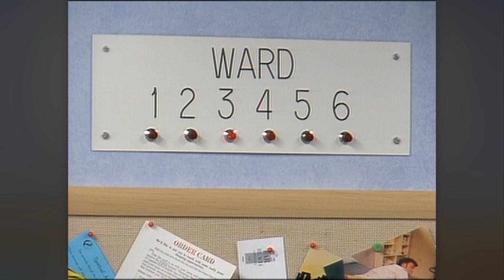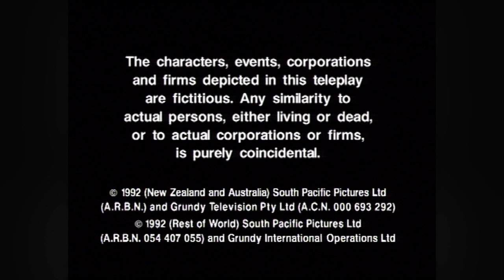Shortland Street - Season 1 (Episode 88)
Original Air Date: Sep 23, 1992

Episode SYNOPSIS: Steve gets lucky. Meredith issues an ultimatum. Has Hone made a fatal error?